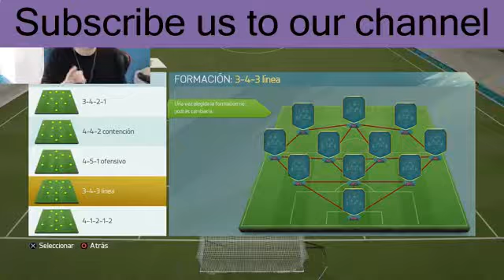¡PACK DRAFT! SOBRES DE 100K + BRUTAL FUT DRAFT - FIFA 16